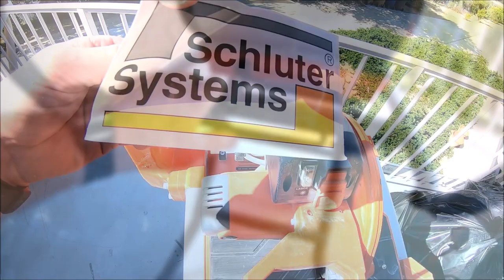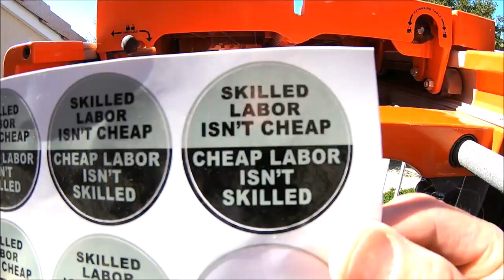Modern Fireplace Makeover Fire Glass & Stacked Stone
Modern Fireplace Makeover with Fire Glass

LINK TO MANTLE
LINK TO FIRE GLASS
LINK to IQ Tile Saw
LINK to glue gun

Tools we use